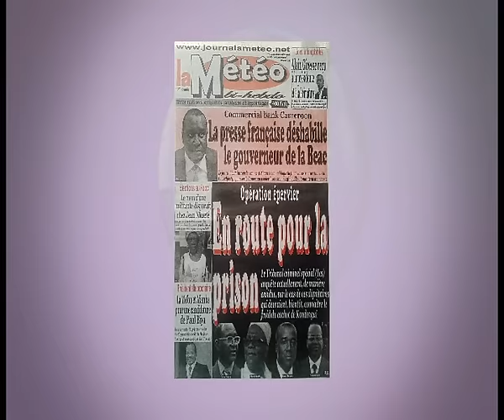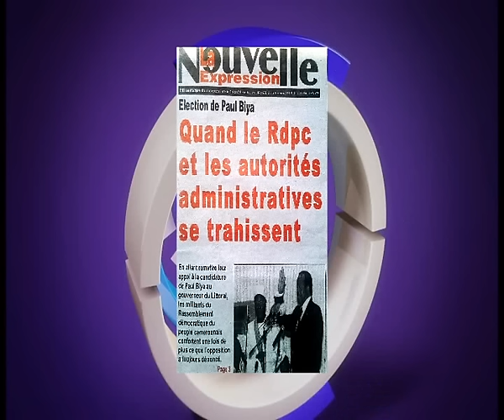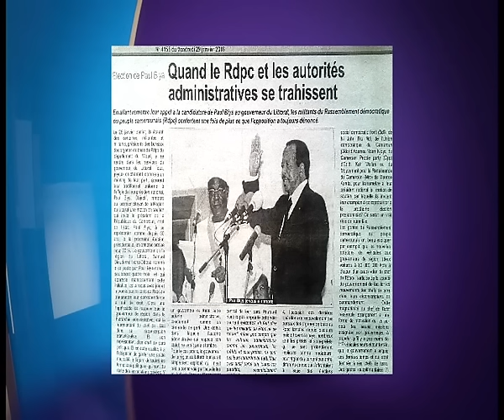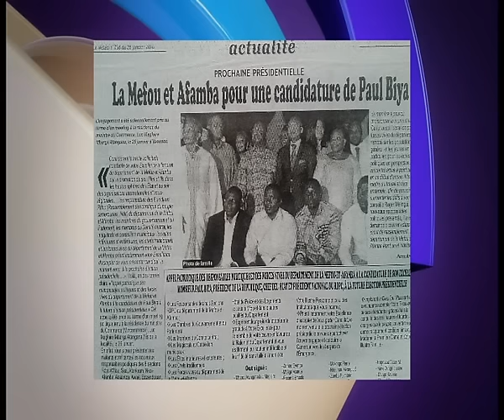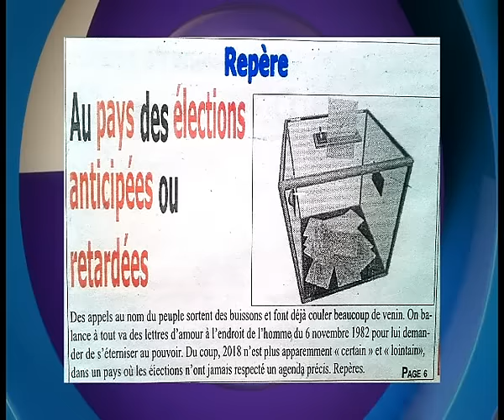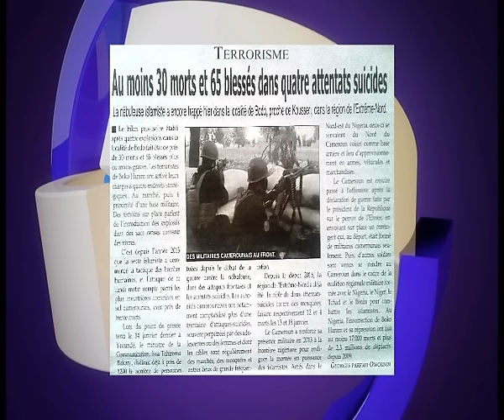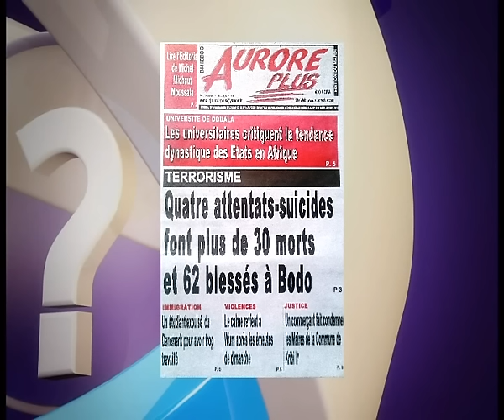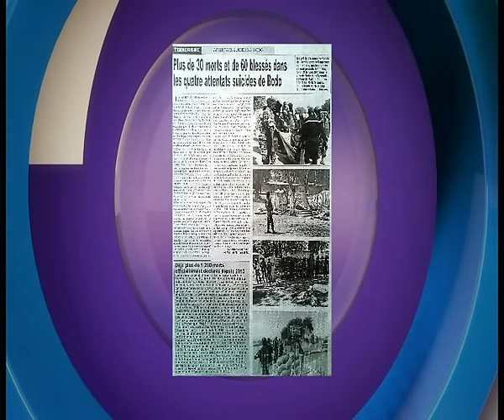DROIT DE REPONSE DU 31 01 16